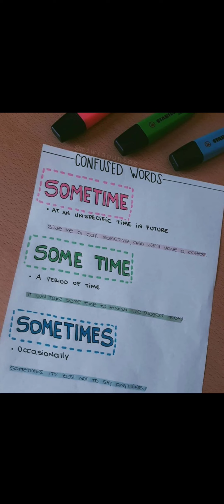"SOMETIME", "SOME TIME", or "SOMETIMES"